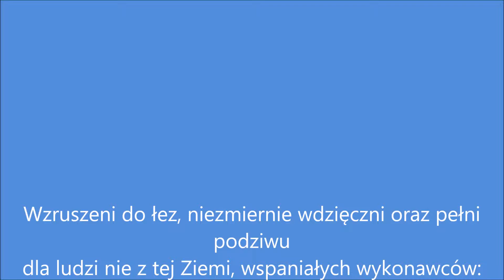СОФИЯ - ПОЕТИЧНО МУЗИКАЛЕН КОНЦЕРТ РУСКА ПЕСЕН /1/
14 май 2015 ЧИТАЛИЩЕ Д.ЧИНТУЛОВ
ВЛАДИМИР ИЛИЕВ, ИВАН НЕНКОВ, ЕВГЕНИ БЕНОВ И ОРЛИН МИЛАНОВ!